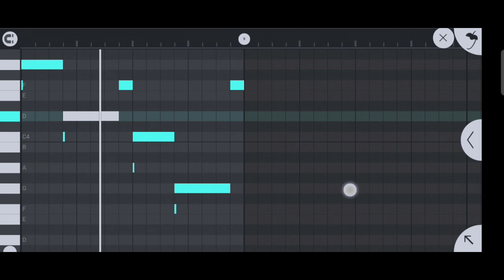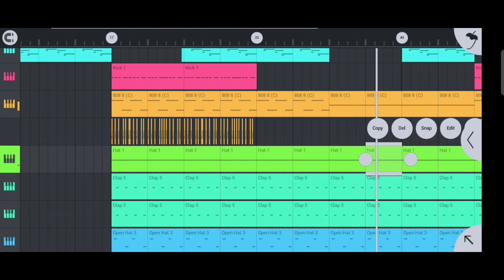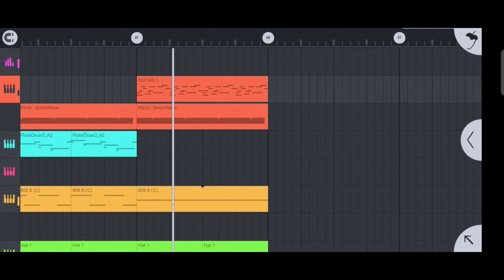Travis Scott - YOSEMITE FL studio Mobile Remake (FLM) Google Drive Link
[3] The Download Link will be unclocked for you!!!